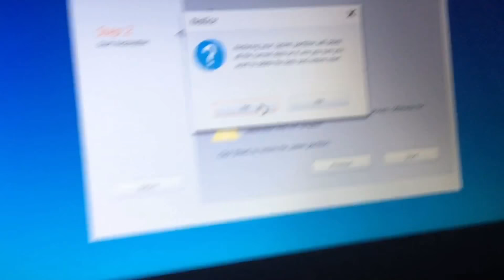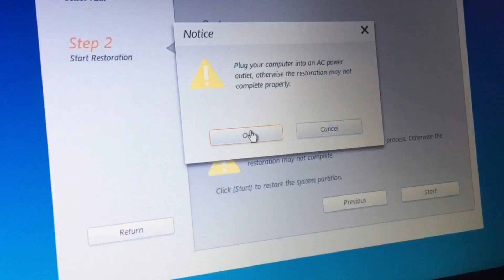Bilgisayarım Kapandı Açılmıyor | ÇÖZÜM | Lenovo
Bilgisayarım Kapandı Açılmıyor | ÇÖZÜM |
⚠️ Önemli Uyarı ⚠️ Bu yöntem ile fabrika ayarlarına geri dönüleceği için tüm mevcut verileriniz silinir.